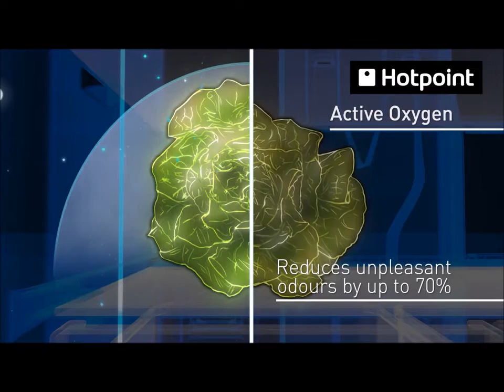Tehnologie Active Oxygen